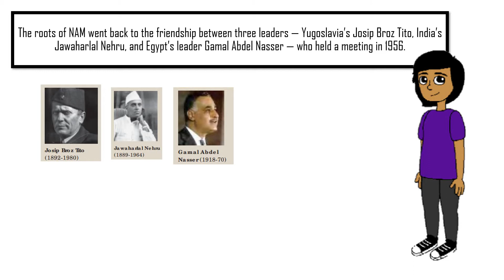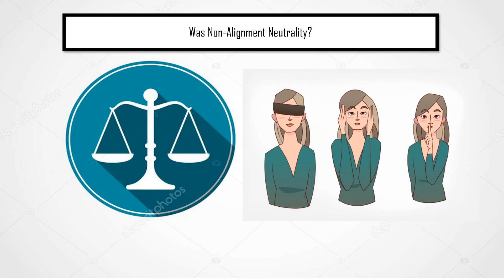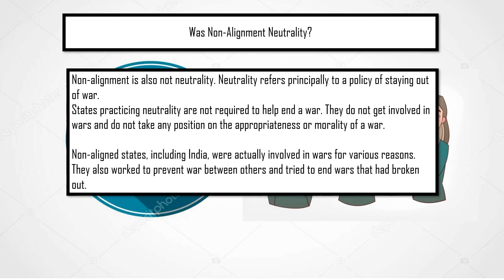What is Non Aligned Movement? | Challenge to Bipolarity | Cold War | Full Animated Explanation